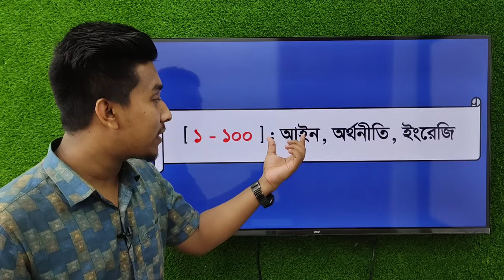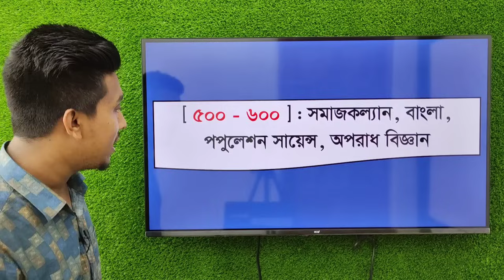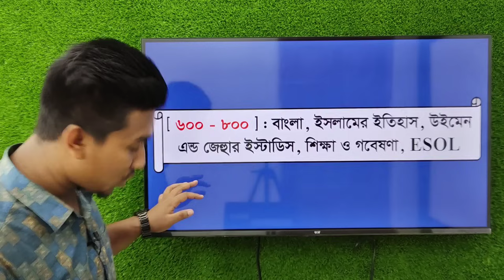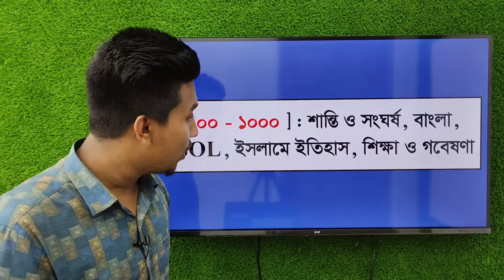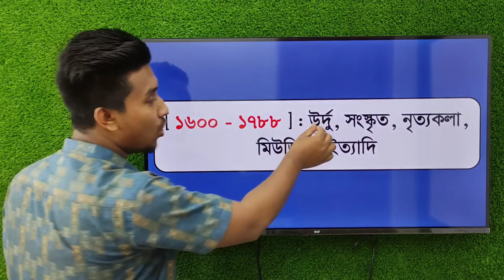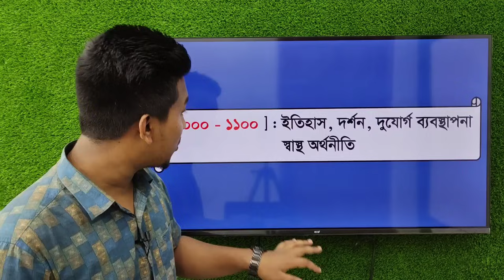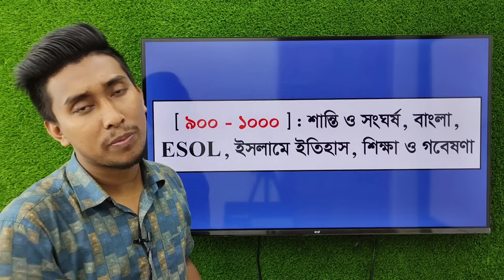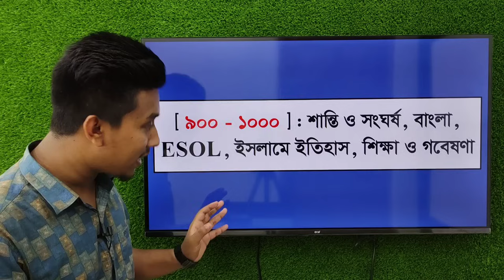Dhaka University B Unit Subject Choice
DU Admission | Dhaka  University Admission 2022 | DU Written
ঢাবিতে Written  এ ভালো করা কেন জরুরি? | DU Admission | Dhaka  University Admission 2022 | DU Written

ঢাকা বিশ্ববিদ্যালয় খ ইউনিটে চান্স পাওয়ার উপায়,

কোন বিশ্ববিদ্যালয়ে চান্স পাওয়া সহজ,

du admission circular 2019-20,

dhaka university,

du b unit question pattern,

du admission circular 2018-19,

du b unit subjects,

du admission requirements,

ঢাকা বিশ্ববিদ্যালয়
ঢাকা বিশ্ববিদ্যালয় ভর্তি যোগ্যতা
ঢাকা বিশ্ববিদ্যালয় ক্যাম্পাস
ঢাকা বিশ্ববিদ্যালয় ভর্তি পরীক্ষা ২০২১

Dhaka universiy admission 2021 news update
dhaka university admission news
dhaka university admission question
dhaka university admission date 2021
dhaka university preparation
dhaka university admission preparation
dhaka university preparation in one month
dhaka university campus
dhaka university admission preparation b unit
dhaka university admission preparation d unit
dhaka university admission preparation c unit             DU B
DU C
DU D
 university admission public university admission
ঢাকা বিশ্ববিদ্যালয় ভর্তি পরীক্ষার তারিখ
 ঢাকা বিশ্ববিদ্যালয় ভর্তি পরীক্ষা
 du admission Du
du i unit
du admission test question
du written test
public university admission 2021
du test notice 2021
how to download dhaka university admission exam admid card,
ঢাবি ভর্তি পরীক্ষার প্রবেশপএ ডাউনলোড,কিভাবে ঢাকা বিশ্ববিদ্যালয়ের প্রবেশপএ ডাউনলোড করব,
ঢাকা বিশ্ববিদ্যালয়ের প্রবেশপএ ডাউনলোড করার পদ্ধতি,
dhaka university admid card download process,admid card download,
admission exam for admid card download,
dhaka university admission exam update news,
dhaka university information,dhaka university,
প্রবেশপএ ডাউনলোড,
du admid card download 2020-21

ঢাবি _ভর্তি_পরীক্ষার_নিয়ম
ঢাবি _ভর্তি_পরীক্ষার_পদ্ধতি
# ঢাকা বিশ্ববিদ্যালয়
ঢাবি _ভর্তি_পরিক্ষা_2020_21